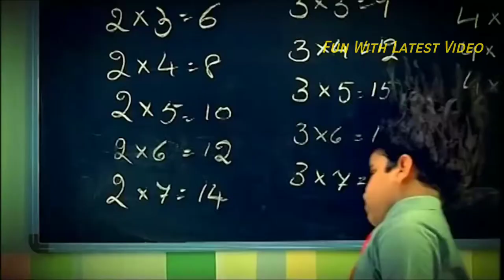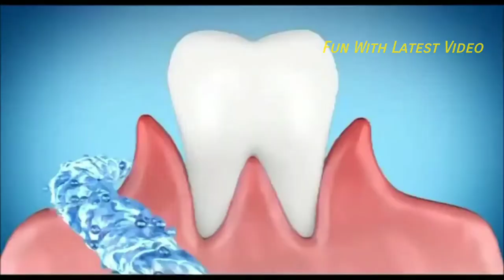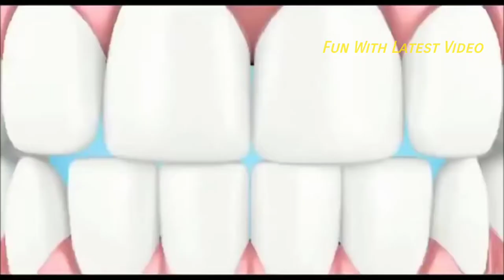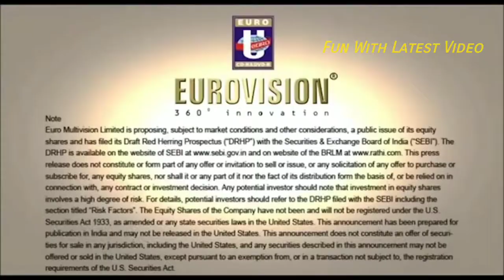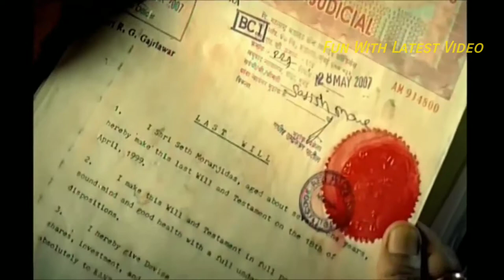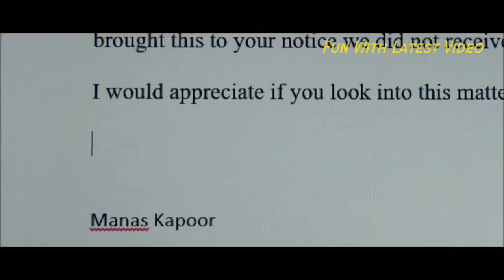Ultimate Funny Indian TV Ads | fun with latest video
नमस्कार दोस्तो इस वीडियो पर Ultimate Indian TV funny Ads दिखाएं है जो कि काफी मजेदार है,